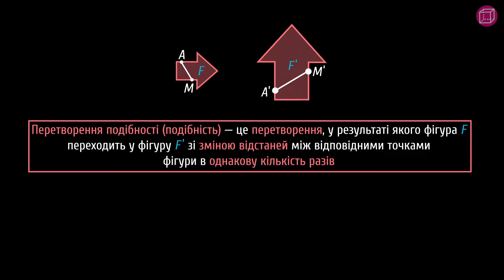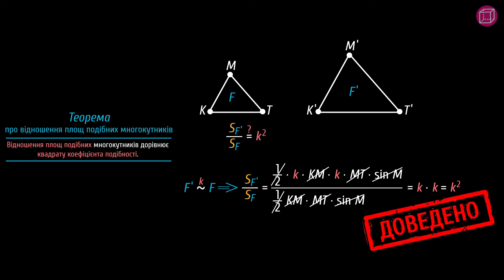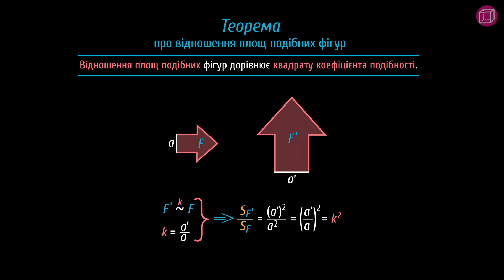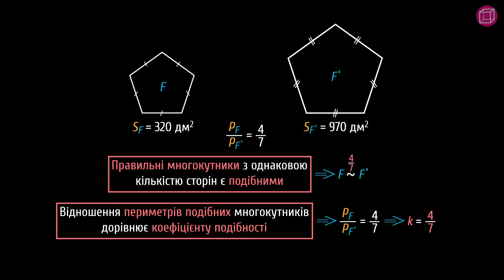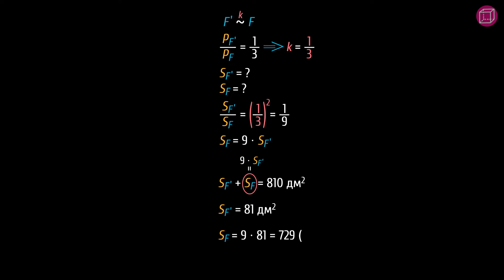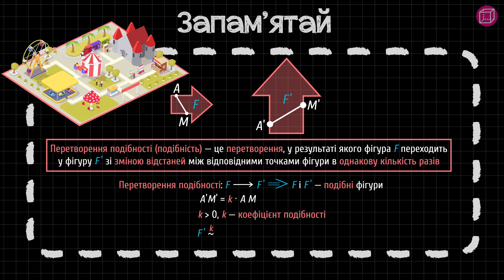Площі подібних фігур #7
Як же пов'язані площі подібних фігур?

Із цього уроку ти дізнаєшся:
- теорему про відношення площ подібних многокутників;
- як доводити теорему про відношення площ подібних многокутників;
- як відносяться площі будь-яких двох подібних фігур;
- як розв’язувати задачі на подібність многокутників.

На порталі Pi-stacja ти знайдеш:
 - додаткові матеріали.

Таймкоди:
0:00 — тизер
0:48 — перетворення подібності (подібність)
1:12 — подібні фігури
2:07 — теорема про відношення площ подібних многокутників
2:21 — доведення теореми (для подібних трикутників)
4:18 — доведення теореми (для довільних подібних многокутників)
4:46 — теорема про відношення площ подібних фігур
5:18 — завдання на знаходження відношення площ подібних многокутників
5:58 — завдання на правильні п'ятикутники
7:47 — завдання на визначення площі кожної подібної фігури
9:26 — задача про макет парку
10:45 — шпаргалка

Сценарій: Ольга Толстова
Озвучування:  Олександр Пантілєєв
Тизер: Ольга Толстова, Сергій Спічак
Консультування: Яна Тараненко, Світлана Дзиба
Підсумкова графіка: Сергій Спічак
Монтаж: Сергій Спічак
Редагування звуку: Олександр Пантілєєв, Сергій Спічак
Анімація: Сергій Спічак
Редагування тексту: Аліна Несторак

ID:plgem520 / gem50207